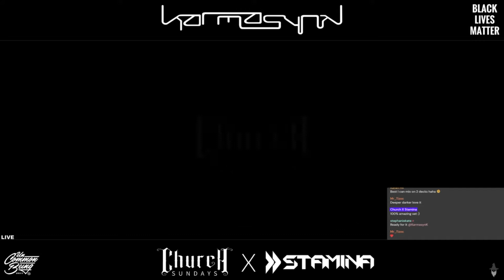Church X Stamina 07 | Karmasynk